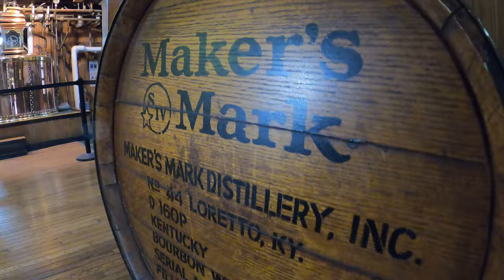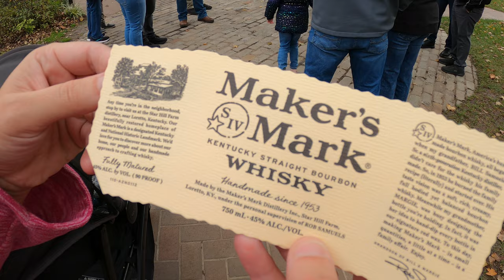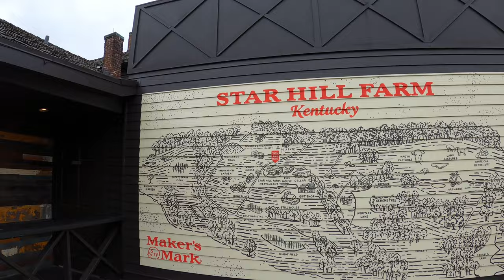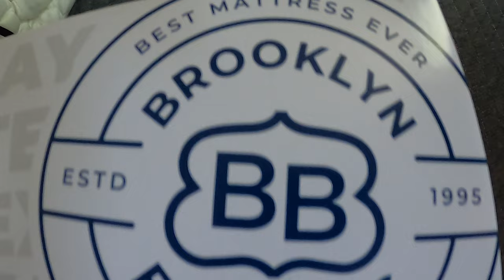This RV Park May Not Be For You! Why Do They Do This? Fulltime RV Living!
It’s Christmas Day…for Alecia, that is! Today’s adventure has been on her bucket list for a long time and is one of the top things we think you should do if you're ever in Kentucky! Come along as we tour the Maker’s Mark Distillery in Loretto, Kentucky!

As we arrive to the distillery, we are welcomed with a parking lot full of new and classic sports cars, which is an added treat to the exciting day we have planned! There’s also a wonderful smell of yeast in the air, which makes it smell as if fresh loaves of bread are being baked on-site! We start our tour by seeing the campus and learning the history of what makes the Maker’s Mark brand so special! Then, it’s off to the tasting room, where we get to sample four types of Whisky with our tour group! After the tasting, we head to the gift shop, where we have the best time dipping our own bottles of Maker’s Mark Whisky!

Later, we go to the Old Frankfort Pike Scenic Overlook, where we start the scenic drive of the Kentucky Byway! On the drive, we see the most amazing horse farms, rock walls, wooden fences and best of all, the colorful fall leaves in the trees! Afterwards, we go back to the campground for a tour of the Cummins Ferry RV Park and Campground, where we share three things we like and three negatives that may keep you from staying there.

🧢Merchandise!
✅Paving New Paths Amazon Store

📣Videos and Items Mentioned in this Episode:
▶Phil's Chair

and using the code PAVINGNEWPATHS (ALL CAPS)

🚨We Use Gasstop Propane Safety Valves on all of our Tanks!

You can save 5% with the code: PNP5 at check out!

Save $15 with the code: PNP15